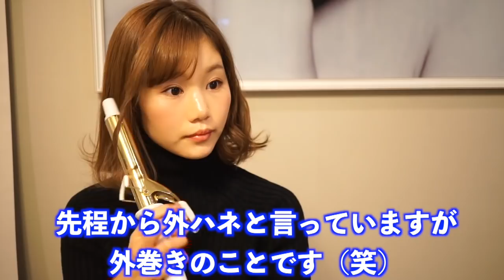【オルチャン風】ヘアアレンジと赤リップの持続テクニック！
ダウンロードはこちらから！▼

■所属■
UUUM株式会社
■宛先■
〒106-6137